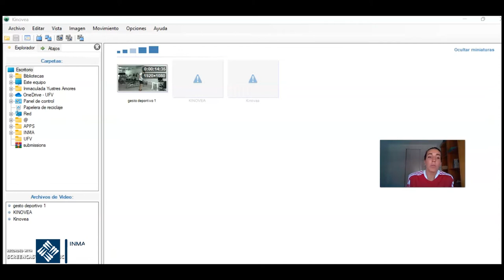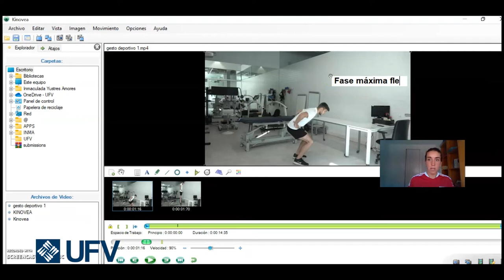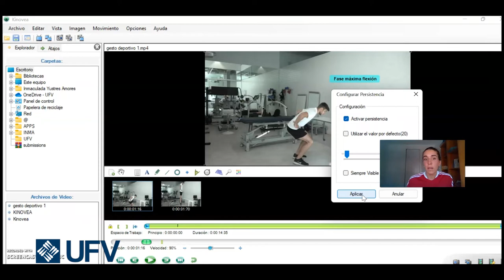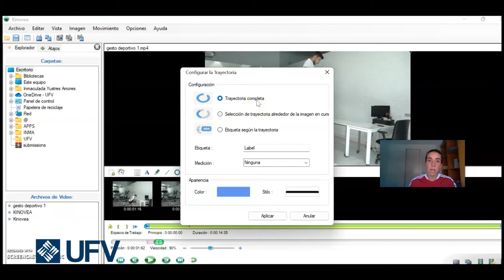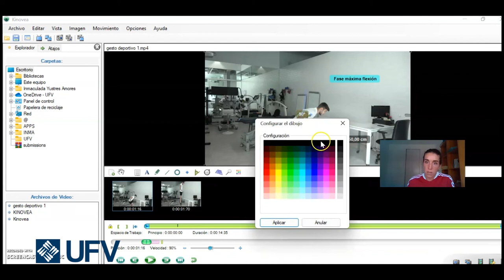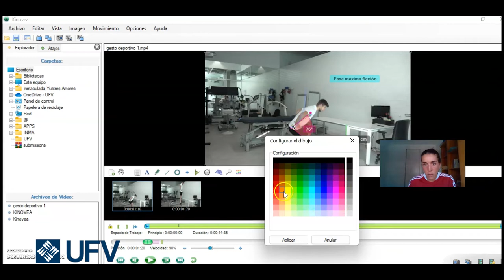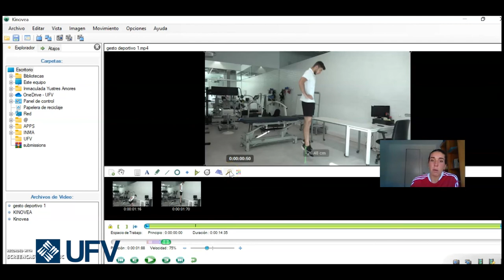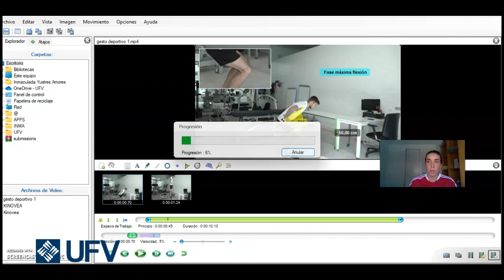Kinovea - Inmaculada Yustres